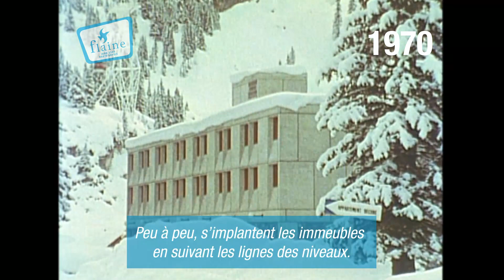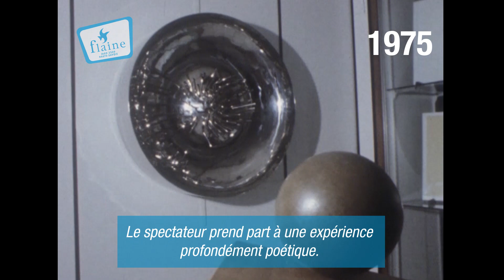FLAINE - Anniversaire 50 ans - Story#2 - Flaine, station d'arts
Flaine propose un parc de sculptures monumentales, dont les principales sont "Le Boqueteau" de Jean Dubuffet, "La Tête de Femme" de Pablo Picasso et "Les Trois Hexagones " de Victor Vasarely. L'Auditorium abrite une fontaine Pol Bury. Un véritable musée à ciel ouvert !